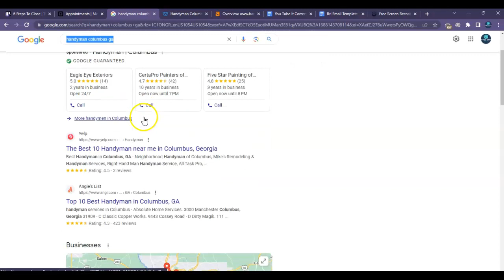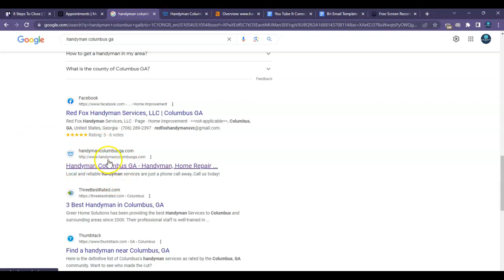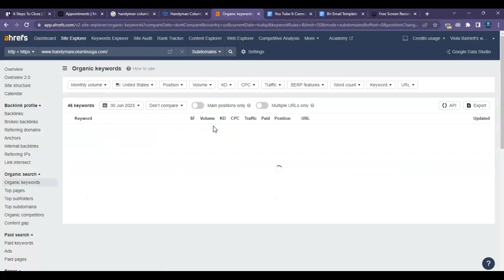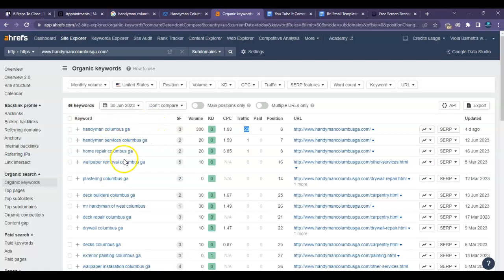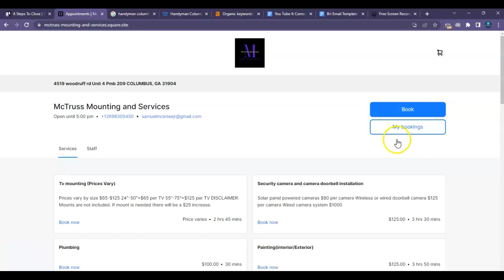McTruss Mounting and Services Web Presence Review - Handyman Columbus GA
Today Viola did a website review on McTruss Mounting and Services in Columbus GA. In this review, she talks about three key strategies to rank online as well as her advice on how to beat out their top competition. She discusses our individual decision-making processes and why just having a great looking website  isn’t going to help you. Here you will get some great advice on integrating keywords into your content, how to rank in the Google Map Pack… check it out!  Let us know what you thought.

handyman columbus ga, handyman services columbus ga, painters columbus ga

✅  Gwinnett SEO is a Georgia-based digital marketing agency.

💡 Viola is one of Georgia’s leading marketing experts and CEO of a modern day Digital Marketing Agency called Gwinnett SEO. She is originally from New York City however over the last few years you may see her buzzing around the busy streets of Atlanta GA. You never know which small business she will be impacting next.

🚀  Interested to grow fast?